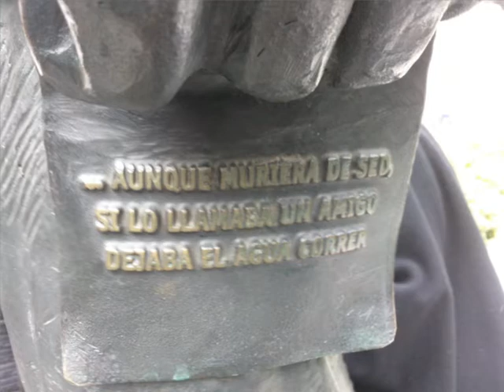PaseosGranadaEsculturas2011LM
Paseos por Granada es un video que realiza la Asociación de Antiguos Alumnos Redentoristas para dar a conocer unas de las muchas actividades que esta Asociación realiza.
Este video está realizado por Luis Mesa, Presidente de la Asociación, con fotos  de él y de Antonio Mezcua.
Granada, Enero de 2010